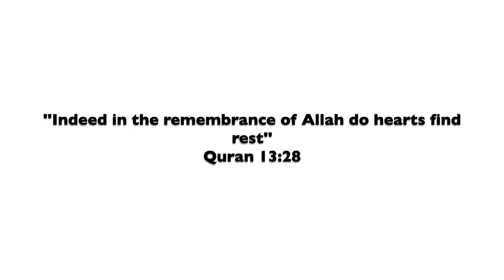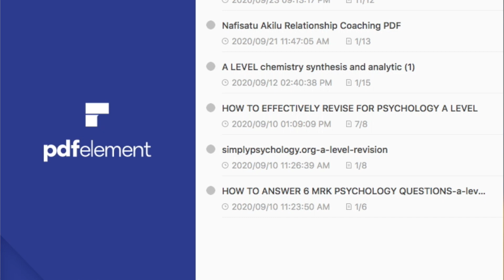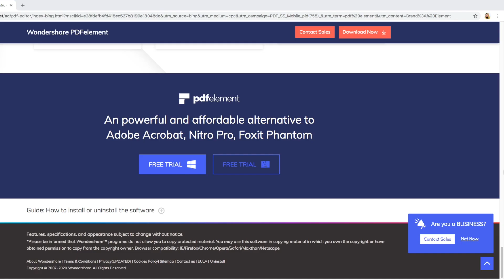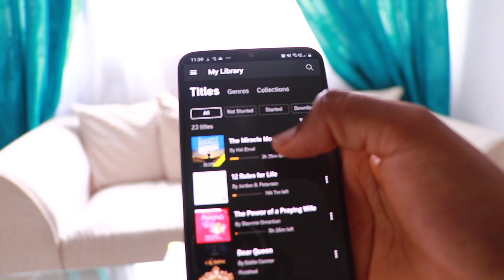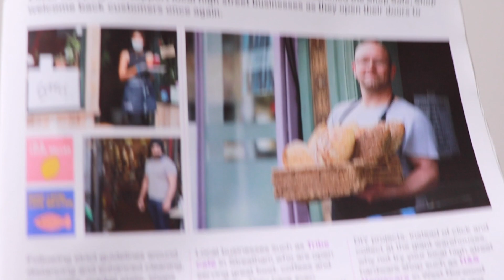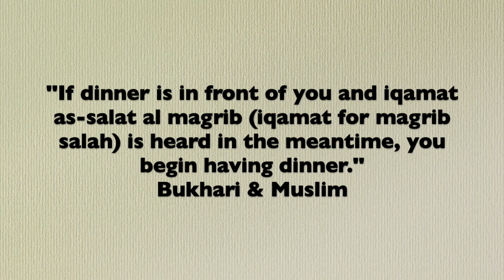PRODUCTIVE WORK ROUTINE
Asalamualaikum all, welcome back to my productive work routine partially working from home.
I have missed you all soooo much, thank you for being patient with me this year but with the help of Allah, I'm ready to get back to regular uploads of chatting, routine as well as vlogs insha'Allah.